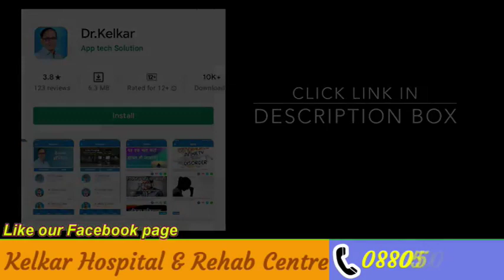Pain treatment by Hypnosis |Dr. Deepak Kelkar (MD, MBBS)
To hypnotize someone, start by having them sit down in a quiet, comfortable spot. Then, ask them to take deep breaths and focus on a fixed point in the room, like a small object or something on the wall. As they're doing this, talk to them in a slow, soothing voice to help them relax.
Hypnotherapy can be used to treat anxiety, phobias, substance abuse including tobacco, sexual dysfunction, undesirable spontaneous behaviors, and bad habits. It can be used to help improve sleep, learning disorders, communication, and relationship issues.
The traumatic memories of the experience are now being reactivated by triggers causing symptoms like distressing flashbacks, nightmares, panic attacks and sudden fits of rage. Hypnotherapy can enable the traumatic memory to be safely reprocessed reducing your distressing  symptoms.

• Psychiatrist
• Hypnotherapist
• Psychotherapist,
• De-addiction Specialist
• Sexologist